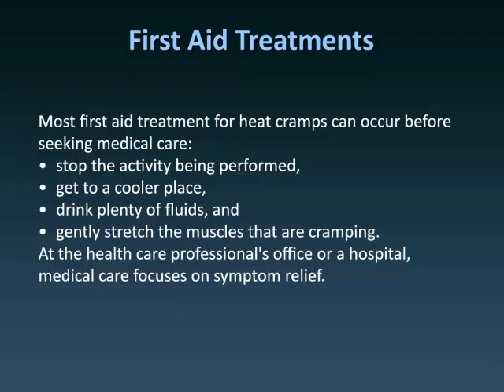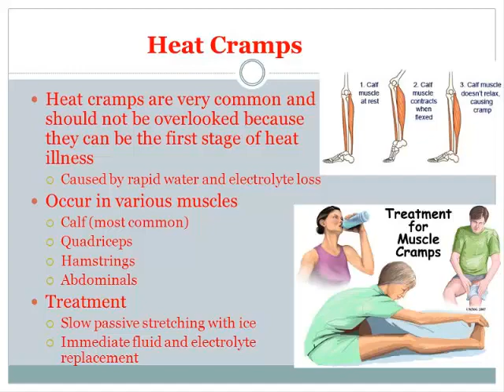Treatment for Heat Cramps